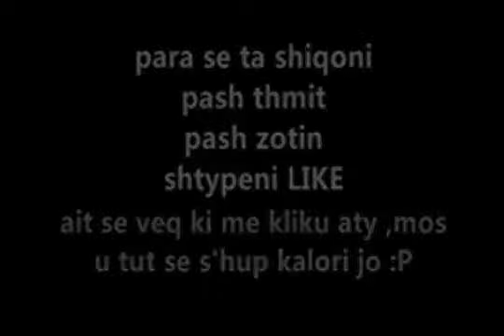Humor shqip me Jackie Chan